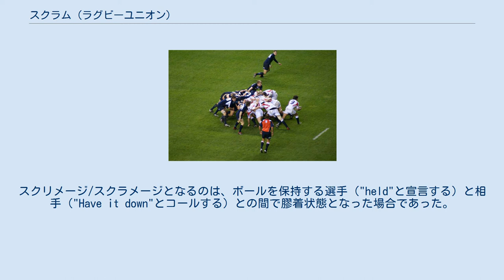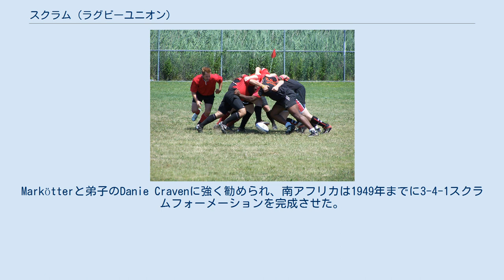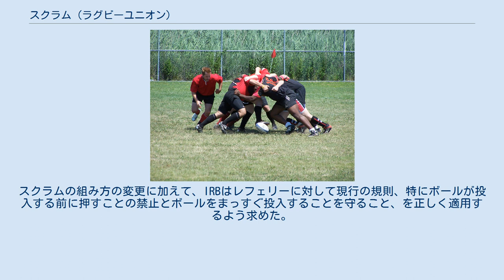スクラム (ラグビーユニオン)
イングランド対スコットランドの試合におけるスクラム。
 ラグビーユニオンにおいて、スクラム（英: scrum）は軽微な反則後に試合を再開する方法である。
スクラムにはそれぞれのチームから8人の選手（パックあるいはフォワードパックと呼ばれる）が参加する。
8人の選手は3列の隊列を組み、相手チームの最前列のフォワードと組み合う。
この時点で、ボールが2チームのパックの間の隙間に投入され、ボールのポゼッションが争われる。
故意にスクラムを崩したり、スクラムに正しくボールを入れなかったチームは反則を取られる。
スクラムが与えられるのは、前にボールを落とした時（ノックオン）、前にボールを投げた時（スローフォワード）、ボールがラックあるいはモールといった密集状態から出てこなくなった時である。
スクラムの身体的性質から、特に前列（フロントロー）で怪我が起こりうる。
 ラグビーユニオンのスクラムにおける選手の相対的位置。
 スクラムを準備するために、それぞれのチームの8人のフォワードは3列（フロントロー、セカンドロー、バックロー）になり互いにバインドする。
フロントローは2人のプロップと1人のフッカーから構成される。
「ルースヘッド」プロップが左、フッカーが中央、「タイトヘッド」プロップが右に並ぶ（背番号は1、2、3）。
背番号3の「タイトヘッド」プロップは頭と肩を相手チームのフッカーとルースヘッドプロップの間に入れることから名前が来ている。
対照的に、ルースヘッドプロップはスクラムの外に片方の肩が出ている。
3人はきつく密着し、フッカーとそれぞれのプロップの間には隙間がない。
競技規則によれば、「スクラムにおいて、プレーヤーが味方のプレーヤーにバインドするときは、手から 肩までの腕全体を用いて、味方のプレーヤーの胴体の、腋の高さかまたはその下の部分をつかまなくてはならない」。
適切なバインドに失敗すると反則となり、相手チームにフリーキックが与えられる。
 2人の「セカンドロー」フォワード（背番号4および5）は互いにバインドし、フロントローの後方からそれぞれがプロップとフッカーの間に頭を入れる。
彼らはより一般的には「ロック」と呼ばれる（スクラムをロックするため）。
バックローは2人のフランカーと1人のナンバーエイトからなる。
フランカーはスクラムの両サイド（ロックの隣、プロップの後ろ）にバインドする。
一般的に、背番号7のフランカーは「オープンサイド」フランカーと呼ばれ、背番号6にフランカーは「ブラインドサイド」フランカーと呼ばれる。
「オープンサイド」と「ブラインドサイド」はそれぞれピッチの広い側と狭い側を意味する（大抵の場合、スクラムはいずれかのタッチライン寄りで行われるため）オープンサイドフランカーの仕事は。
次のラックあるいはモールに出来るだけ速く取り掛かることであり、そのため大抵そちらの側にバインドする。
ナンバーエイトは2人のロックの後方から間に頭を入れてバインドする。
 スクラムを作るために、2つのフォワードパックは互いの腕の長さの範囲内に接近する。
レフェリーが「クラウチ」と命令すると、向かい合ったフロントローは、背中がグラウンドと平行に、頭と肩が腰よりも低くなるように身をかがめる（クラウチ）。
次に、レフェリーは「バインド」とコールし、プロップは、外側の腕を相手のプロップの腕の内側にして、相手のプロップのジャージの背中または脇をつかみ、相手のプロップとバインドしなければならない。
この命令により2つのフロントローが離れすぎないようになる。
最後に、レフェリーは「セット」と言い（これは命令ではなく、フロントローがエンゲージすることへの許可である）、2つのフロントローが衝突する。
この時、双方のフロントローはタイトヘッドプロップの頭を相手のフッカーとルースヘッドプロップの間に入れて押す。
次に、プロップは相手のプロップのジャージの後ろ側あるいは横を掴んでバインドする。
 ポゼッションを持つチームのスクラムハーフは、次にボールを2つのフロントロー間の隙間に投入する。
この隙間は「トンネル」と呼ばれる。
2人のフッカー（時にはプロップ）はトンネル内のボールを足で後方にフックしてポゼッションを争う。
全体のパックは相手のパックを後方に押しやろうとする。
ポゼッションを得た側は通常スクラムの後ろへボールを移動させる（これは足を使って行われる）。
ボールが後ろへ移動すると、ナンバーエイトあるいはスクラムハーフが拾い上げる。
ここから、ボールはイ...